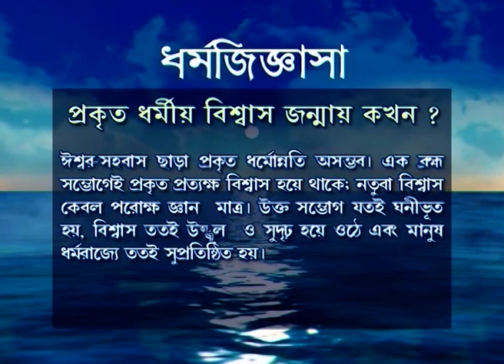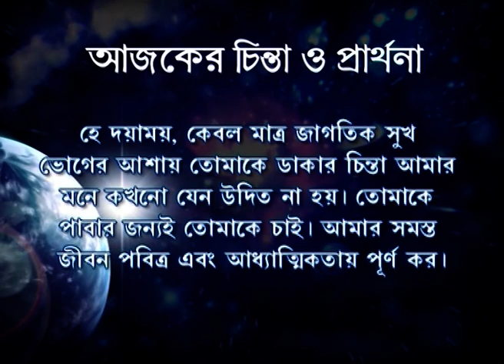Swaranagata | Bangla TV Serial | Full Episode - 237 | Zee Bangla